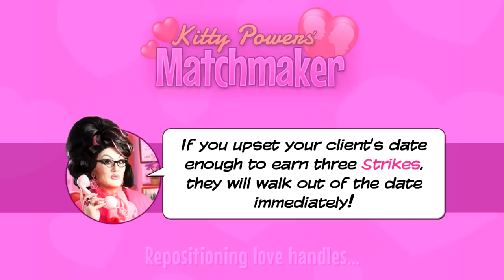Kitty Power's Matchmaker || X Marks The Spot #4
➦ Today's Match Is Jerry and Frazer! Watch how their love blossoms or burns up in flames.

The Sims 3: Jenn951
Origin: Jenn2606